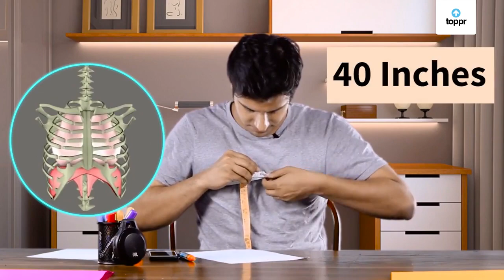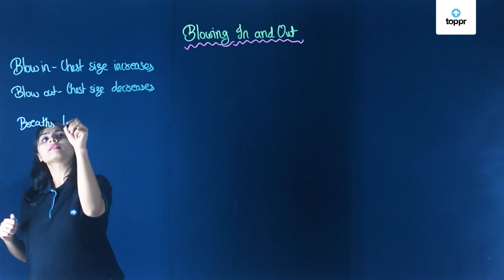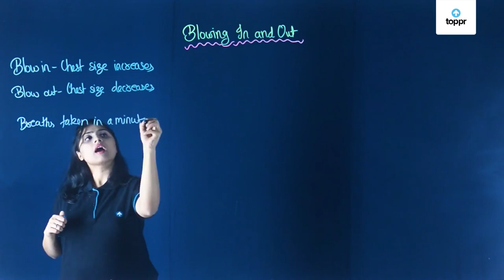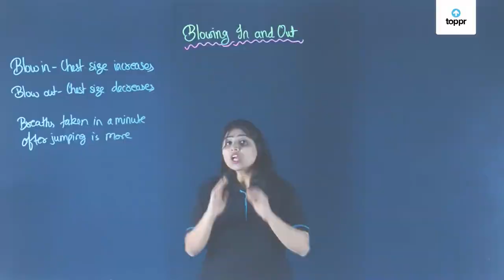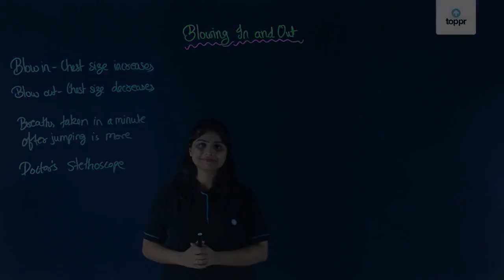What Is Respiration? | Blowing In and Out | Class 5 EVS (CBSE, NCERT)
As you are reading this, you are simultaneously breathing in oxygen and giving out carbon dioxide. Did you realize this? This is an action that you do continuously. To put it in scientific terms, it is a process called respiration that is happening. Let us explore this life process.

About Toppr:
Toppr is an after school learning app for K12 students. Our vision is to personalize education using technology. We cater to the curricular learning needs of students who are preparing for various school board exams, olympiads, and scholarship tests as well as for engineering and medical college entrance exams.

* 2000+ hours of bite-sized video lectures